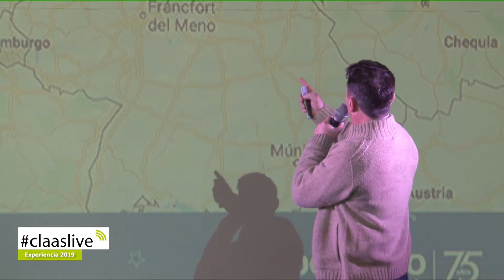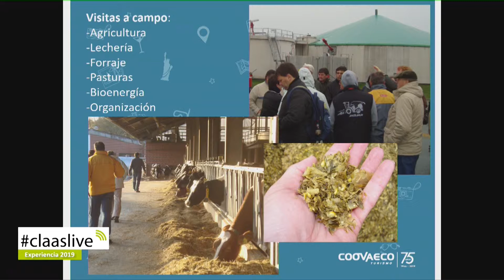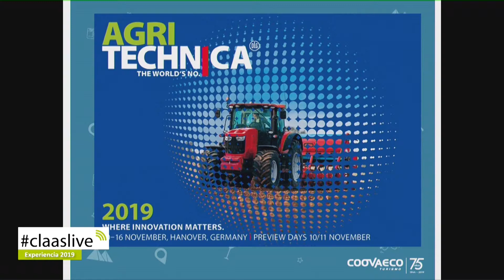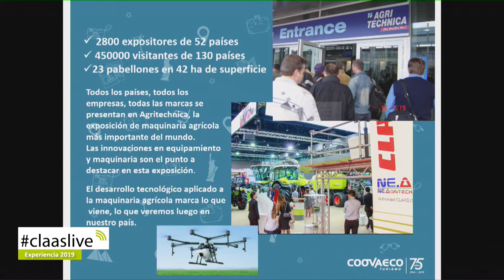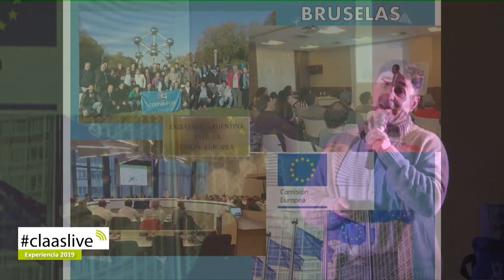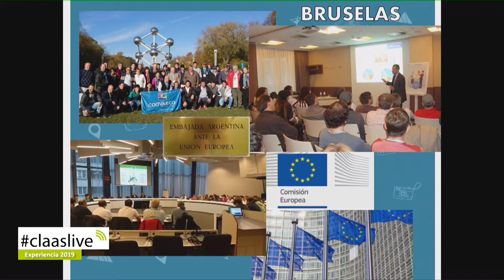EFC ONCATIVO 2019 - Covaeco